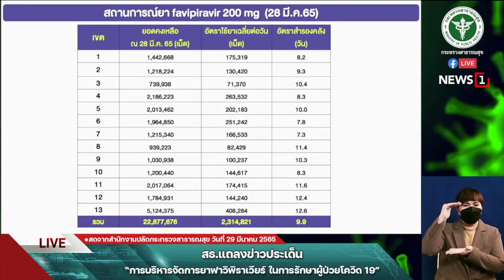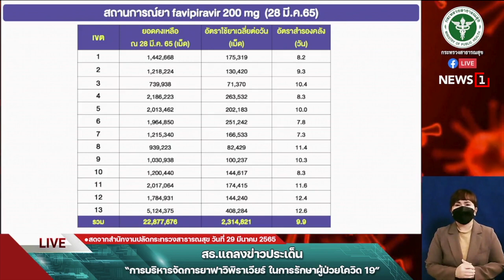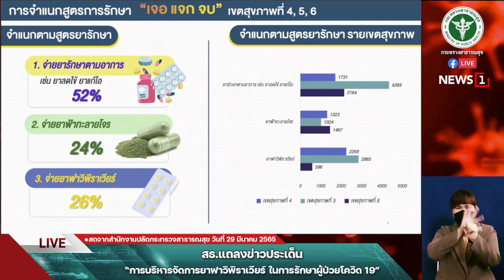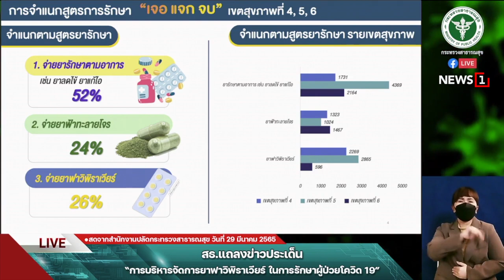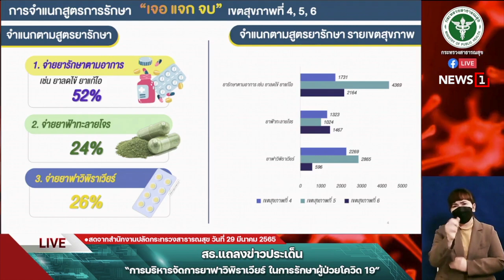ยาฟาวิพิราเวียร์ไม่ขาด! : [THE MESSAGE]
นพ.ธงชัย กีรติหัตถยากร รองปลัดกระทรวงสาธารณสุข ยืนยัน ยาฟาวิพิราเวียร์รักษาผู้ป่วยโควิด-19 มีเพียงพอ เตรียมสำรองอยู่ใน รพ.ต่างๆ 22.8 ล้านเม็ด ยอมรับที่ผ่านมามีการใช้ยาเยอะ เพราะจำนวนผู้ป่วยติดเชื้อเพิ่ม แนะใช้ยาสมเหตุสมผล ป้องกันตับไตวาย ลดการดื้อยา และค่าใช้จ่ายด้วย

id=com.sondhitalk.asia.android&fbclid=IwAR0_8wTAnDmJz31oRwo7tA6q9rzVpQjuwAFhg0uzmTG-4c2c2KBFKwt-HK4